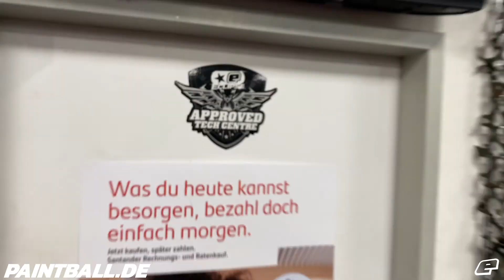Frag den Planet Tech #13 - CS1 falsch zusammengebaut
Hier zeigen wir eine CS1, bei der das Reg nicht richtig zusammengebaut wurde.
Unser Planet Eclipse Techniker Patrick löst das Problem, tauscht ein paar O-Ringe und baut die CS1 wieder richtig zusammen.
Mit dieser Videoreihe "Frag den Planet Tech" wollen wir euch Tipps geben, um Probleme, die hin und wieder auftreten können, selbst zu beheben.

Oder offline in unserem Laden in Düsseldorf.